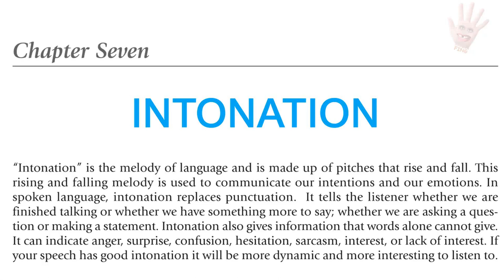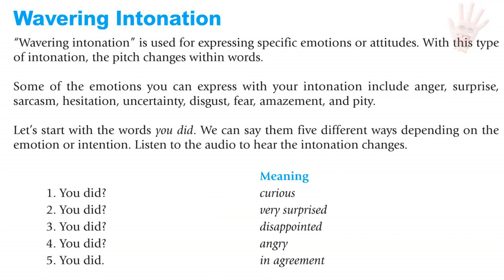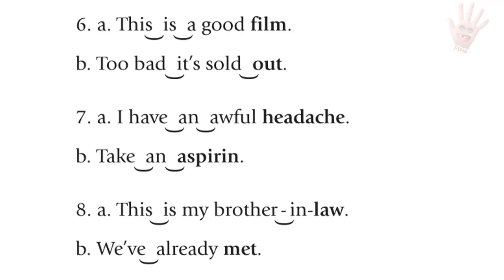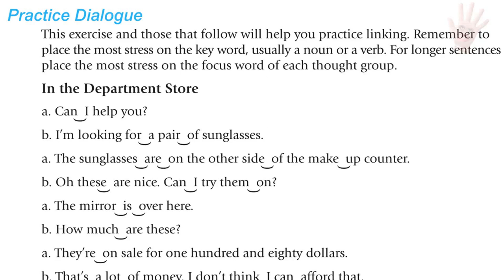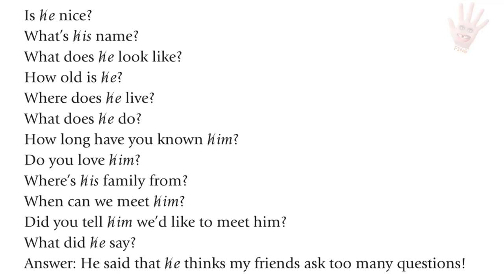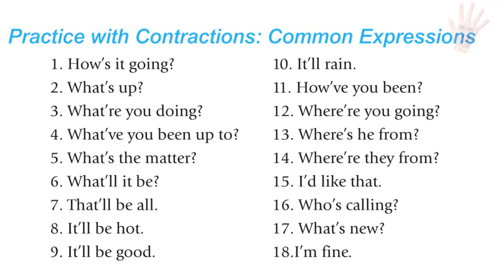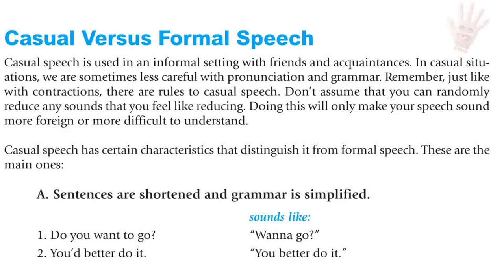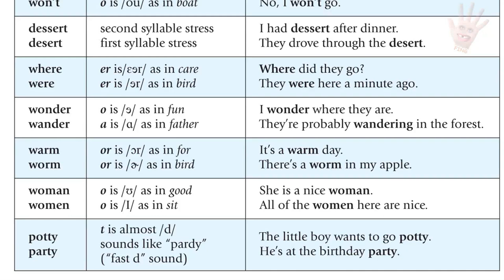Dominando o Sotaque do Inglês Norte-Americano